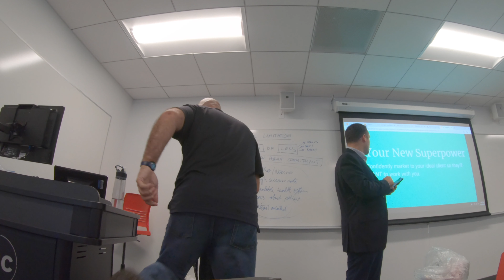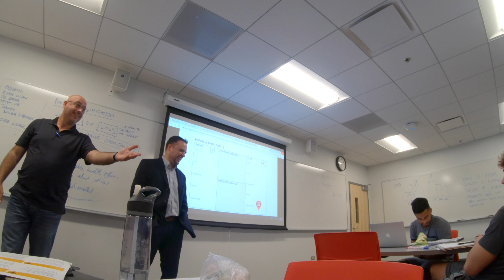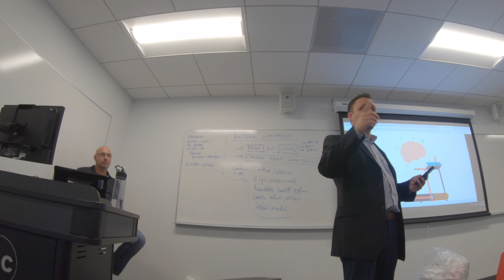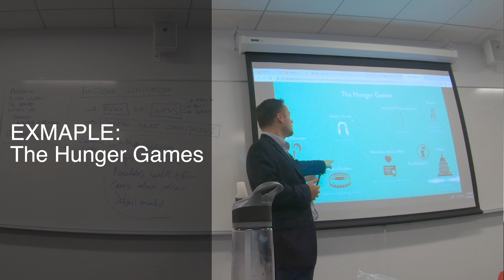Teaching at University of Illinois Chicago - VLOG 38